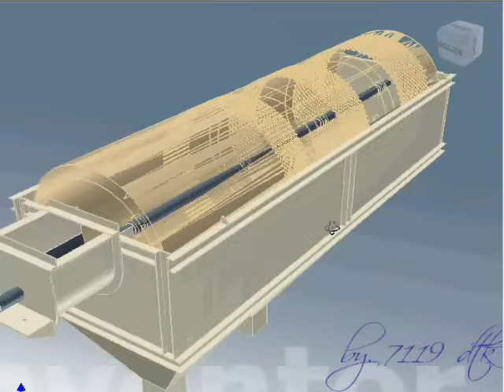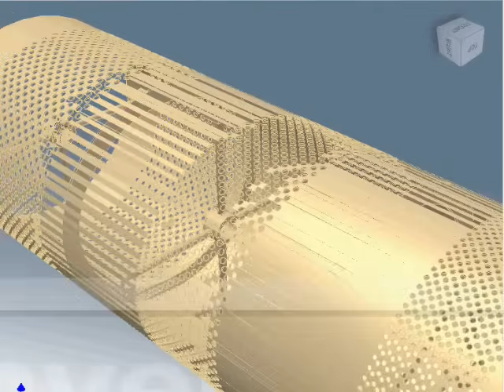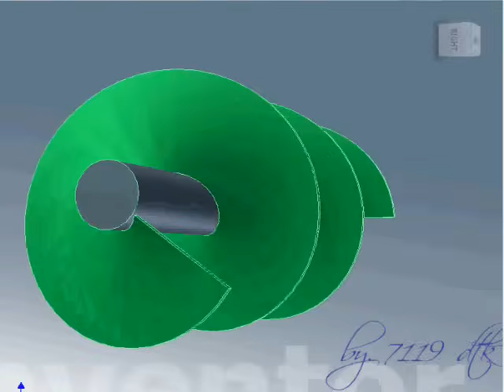model 3d nut grading drum mesin pabrik sawit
Nu Grading Drum di Pabrik Pengolahan Kelapa Sawit berfungsi untuk
memisahkan ukuran nut besar, sedang dan kecil sesuai size nut sebelum masuk ke mesin penggiling Ripple |Mill.

Brand Merk mesin, equipment, component dan consumable luar maupun lokal yang umum dipakai di industri pabrik kelapa sawit adalah :